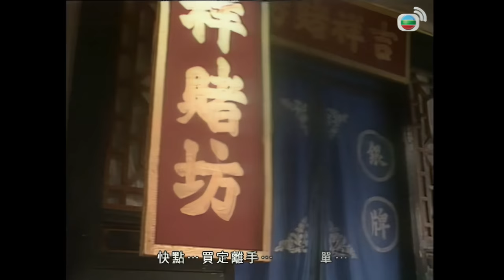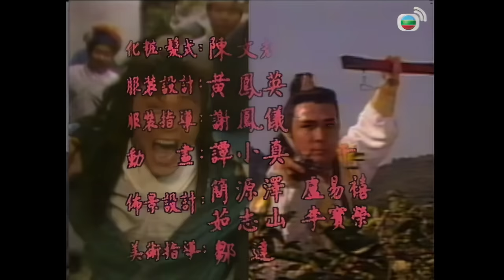周星馳作品 蓋世豪俠 4K 60FPS TVB Drama 1/30｜吳孟達(豔陽)關海山(傲天)兩敗俱傷｜周星馳 吳鎮宇 藍潔瑛 羅慧娟 吳孟達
周星馳 吳鎮宇 藍潔瑛 羅慧娟 吳孟達 tvb  蓋世豪俠 4K 60FPS 1/30｜TVB Drama

穹蒼三子中的古豔陽為獨霸武林，不惜拋妻棄女偷學邪門武功「玉女神功」，致性格變得乖戾殘暴，到處殺戮，為師弟古峯與段海所不值，矢誓大義滅親。古峯與段海知道古豔陽練功走火入魔，致變成不男不女，與其愛徒朱成昌有曖昧關係，遂生擒成昌，押回穹蒼山，利用他引古豔陽就擒。古豔陽苦練神功既成，想到當天師門舊怨，遂向掌門董傲天挑戰。傲天自知不敵，欲練穹蒼派絕頂武功「極樂神功」剋制。古峯知道凡人練成此神功後，只能發揮一次極限，隨即會精力耗盡而死，提出自己代師父犧牲，但因「八字」不合，為傲天所婉拒。古峯救師心切，決潛入密室偷出秘笈，並派段海同時到藥室偷藥，偷龍轉鳳下製造不在場證據，豈料段海偷藥時誤殺同門弟子，又因畏罪不敢將真相告知古峯。古峯不虞有詐，將自己囚在藥室內。當眾弟子趕至時，古峯死罪難辯。段海不捨其剛出世的愛子段飛及嬌妻，竟誣指古峯偷藥殺人。古峯欲辯無詞，惟有拼死衝出圍困，終被迫跳崖逃脫。峯妻以為古峯死去，決自盡追隨他，臨死前將其子玉樓交託段海。段海內疚之餘，誓死撫養玉樓成人。古豔陽相約傲天決鬥，終被傲天打敗，身負重傷而逃。傲天亦告自殘而死，臨終前將掌門之位傳予段海。